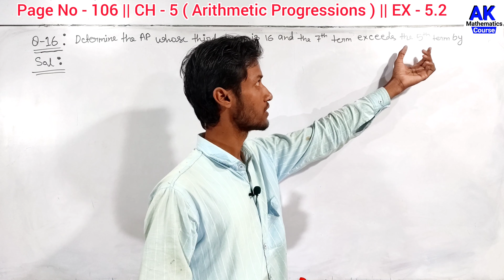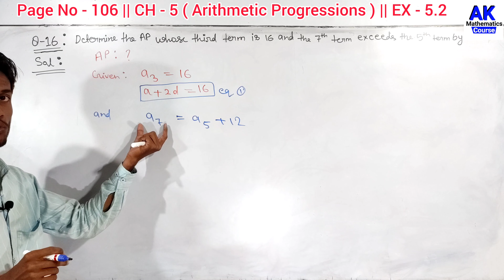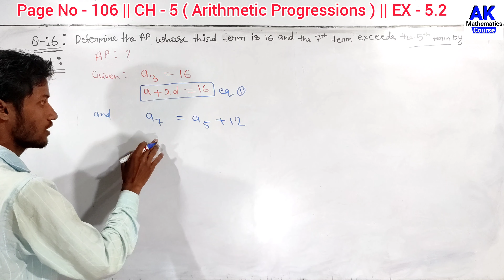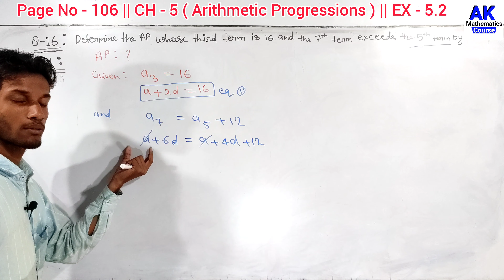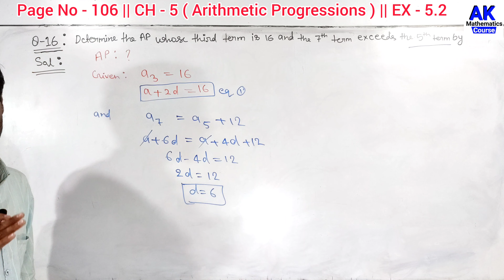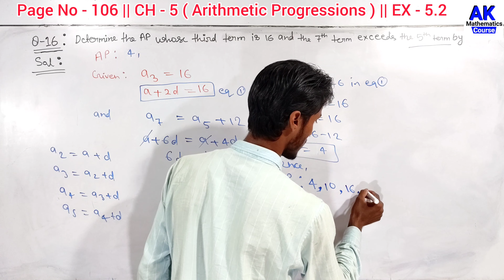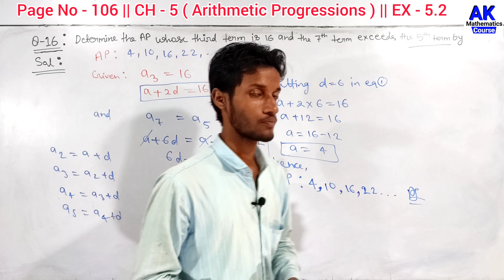Determine The Ap Whose Third Term Is 16 And The 7th Term Exceeds The 5th Term By 12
Determine The Ap Whose Third Term Is 16 And The 7th Term Exceeds The 5th Term By 12 | AK MtCourse | by Anand Kushwaha

Basic Maths Concepts in Hindi

keepSupporting
KeepLearning
with AKMtCourse

More Queries.

determine the ap whose third term is 16 and the 7th term exceeds the 5th term

determine the ap whose third term is 16 and the 7th term exceeds

determine the ap whose third term is 16 and the 7th term

determine the ap whose third term is 16

determine the ap whose third term is 16 and the 7th term exceeds the 15 term by 12

determine the ap whose third term is 16 and the 7th term exist the 5th term by 12

determine the ap whose third term is 16 and the 17th term exceeds the 5th term by 12

determine the ap whose third term is 16 and seventh term exceeds the 5th term by 12

determine the ap whose third term is 16 and seventh term exceeds